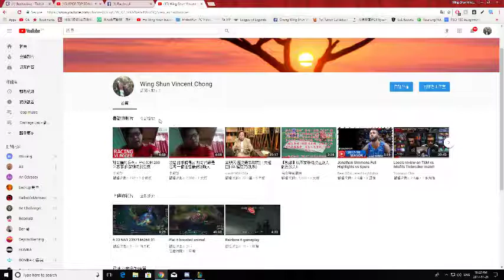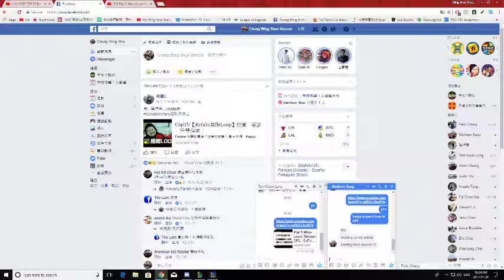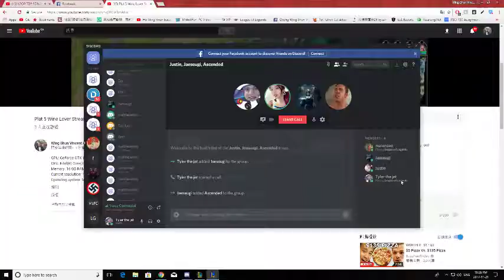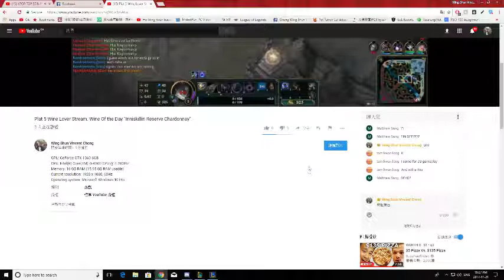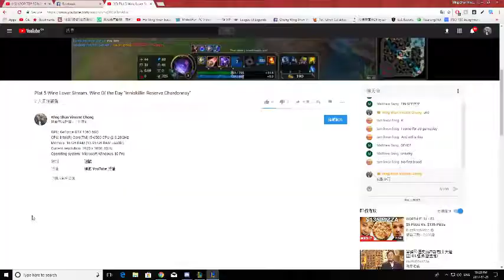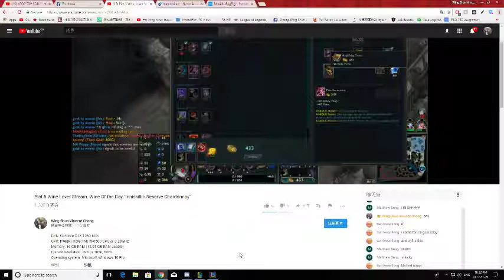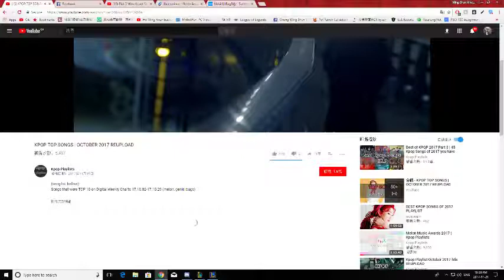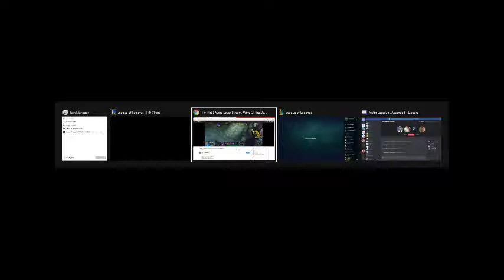Plat 5 Wine Lover Stream. Wine Of the Day "Inniskillin Reserve Chardonnay"